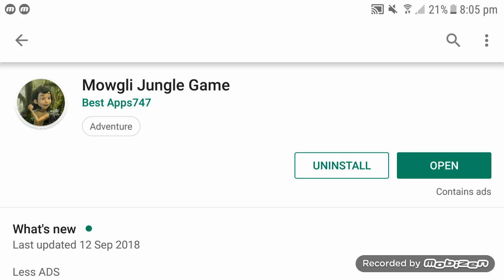Mowgli Jungle Game